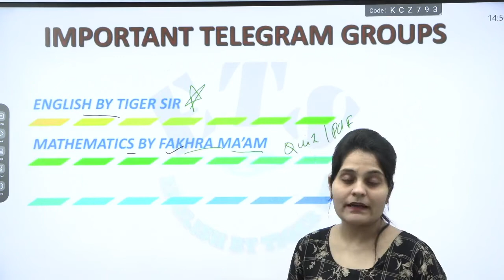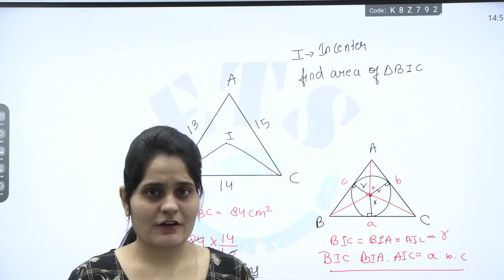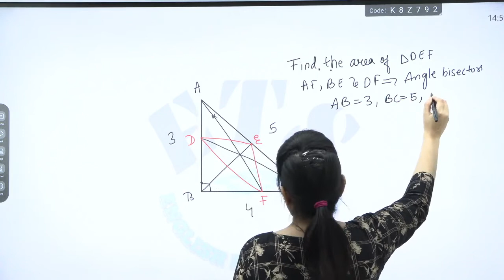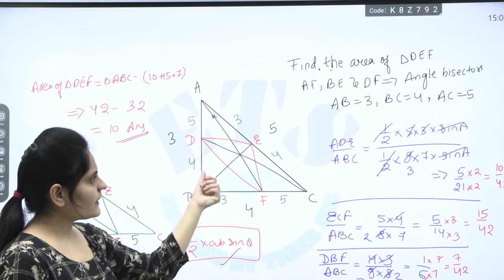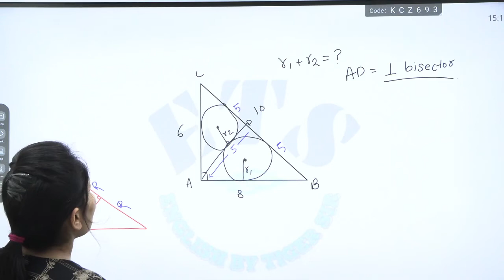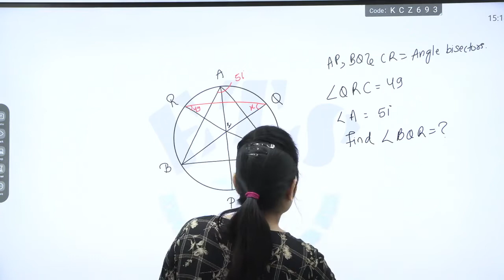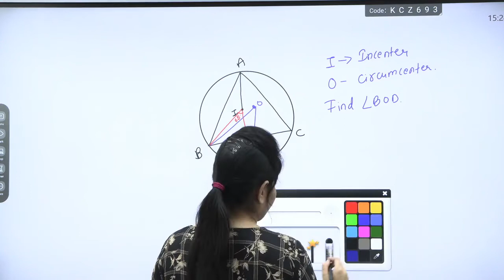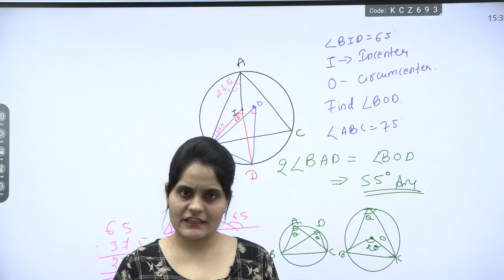CENTERS OF A TRIANGLE | QUESTIONS | DAY 18 | FOUNDATION BATCH | ADVANCE MATHS WITH FAKHRA MA'AM| ETS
Mathematics (advance maths) for all competitive exams.